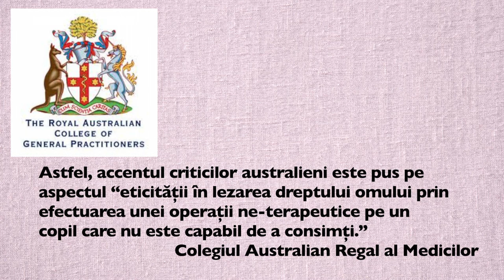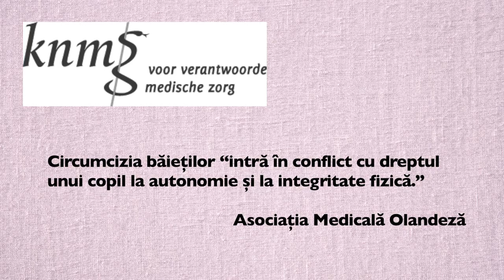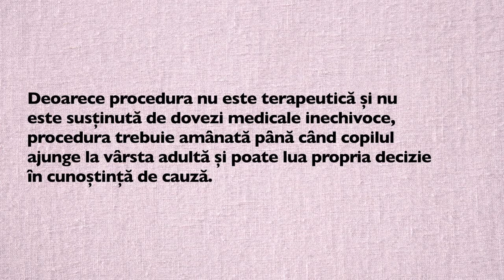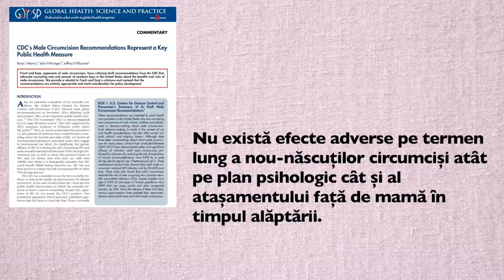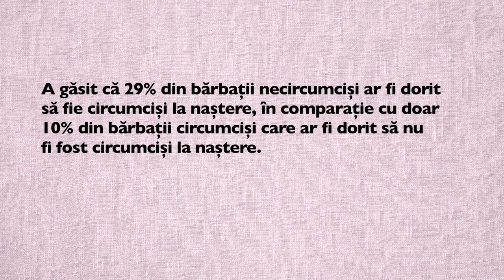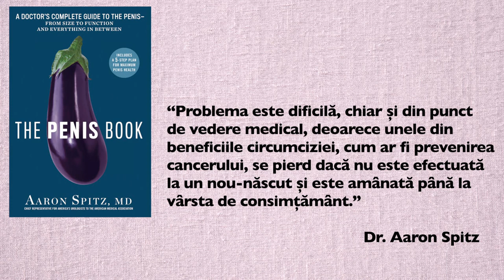CIRCUMCIZIA – Mituri, controverse, etică